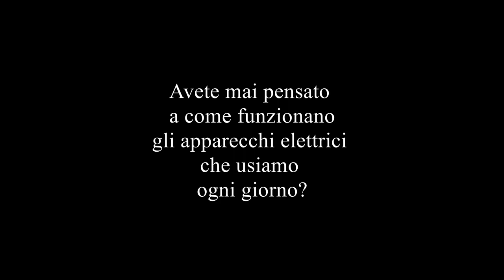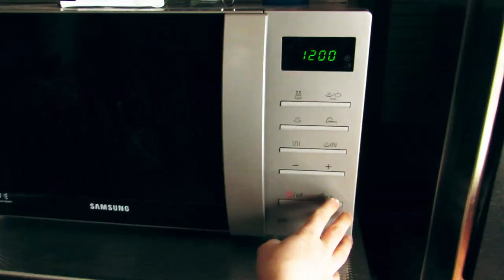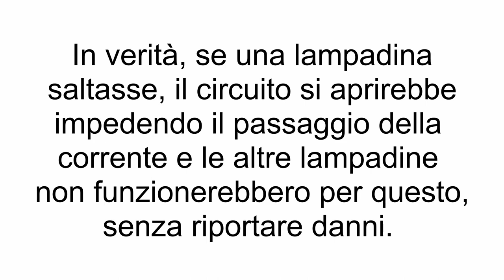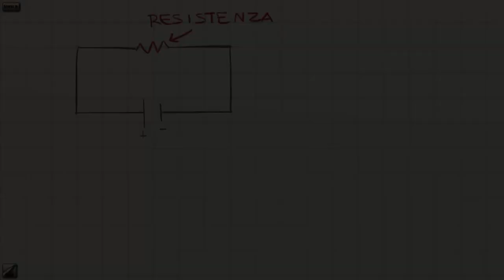Fluxus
Video realizzato da Gabriele Codega ed Elena D’Amico in occasione del quinto convegno "Gabriele Marveggio", tenutosi a Sondrio il 21 Aprile 2018.